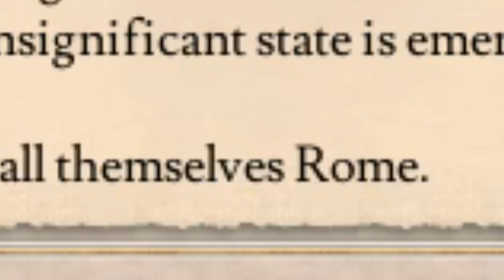Trying To Defeat Rome As Carthage Challenge on Imperator Rome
Today on Imperator Rome I attempt to take Rome as Carthage and attempt to change the course of history, can Rome be defeated before they rise to become an Empire? It's clear this isn't a HOI4 mod but I could still keep making the joke?

 Imperator: Rome is the upcoming grand strategy title from Paradox Development Studio. Set in the tumultuous centuries from Alexander’s Successor Empires in the East to the foundation of the Roman Empire, Imperator: Rome invites you to relive the pageantry and challenges of empire building in the classical era.